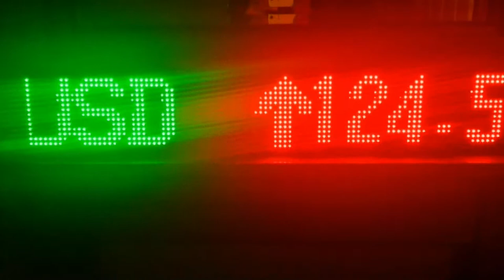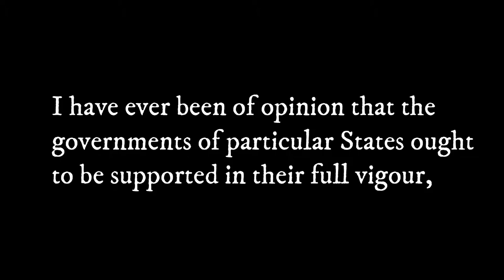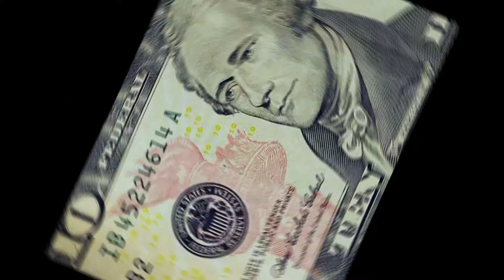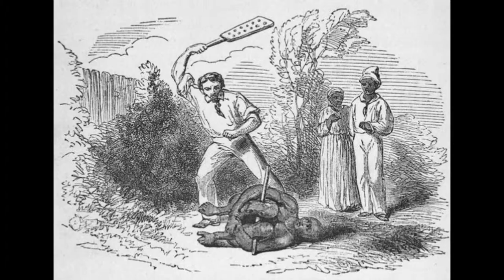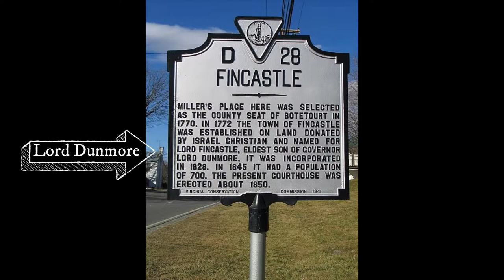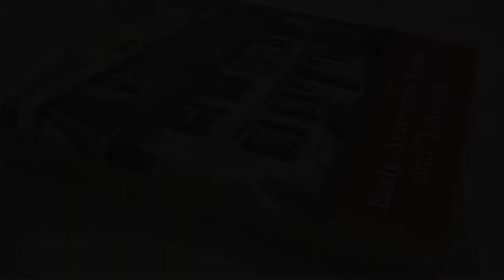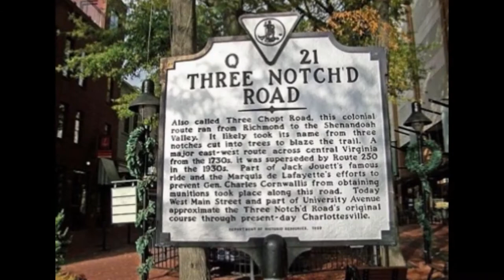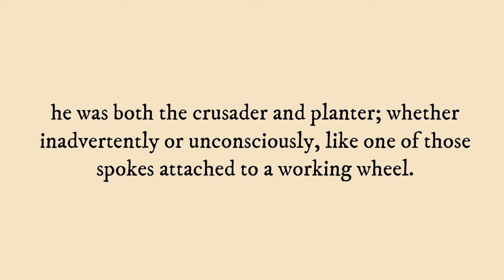Chapter Five: The New Republic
If a modern society is to survive, it needs money. In spite of the economic challenges during this transition, the Buster clan managed to sustain themselves in Wythe, Albemarle, & Augusta Counties. Wythe County has two renowned histories: One, the county was named after the first Virginian signer of the Declaration of Independence, George Wythe.  Two, the father of Texas, Stephen F. Austin, spent his younger years in Wythe
Names mentioned: William Buster, Jane Woods Buster, Claudius Buster, John Buster